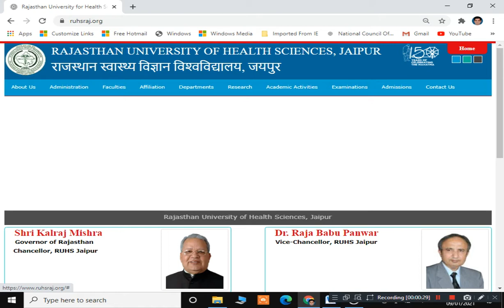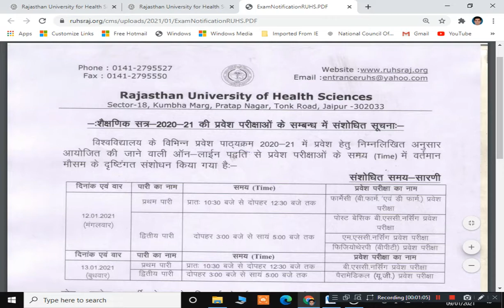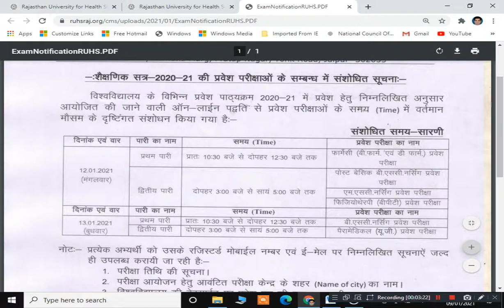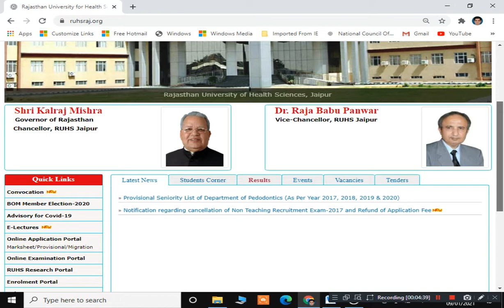RUHS ENTRANCE EXAM 2020-21 REVISED TIME SCHEDULE & ADMIT CARD INFORMATION